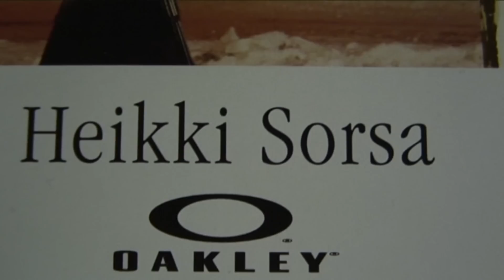Fridge Fesztivál Budapest 2011.(6:22 min)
Monster Energy Fridge fesztivál- nemzetközi sí-és snowboard city jump & zenefesztivál.                                    Zene-Infected Mushroom,Pendulum.